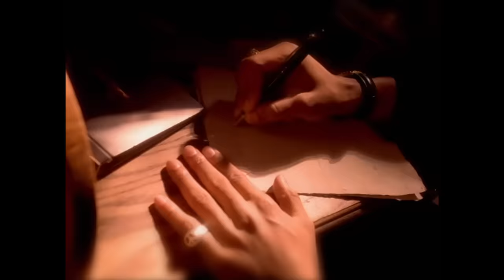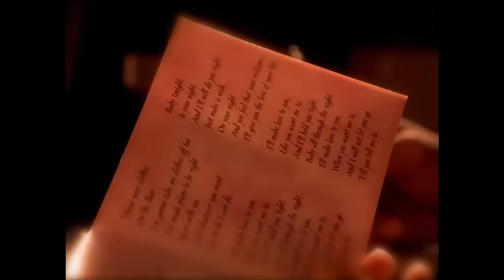Boyz II Men - I'll Make Love To You (Official Music Video)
Music video by Boyz II Men performing I'll Make Love To You. (C) 1994 Motown Records, a Division of UMG Recordings, Inc.